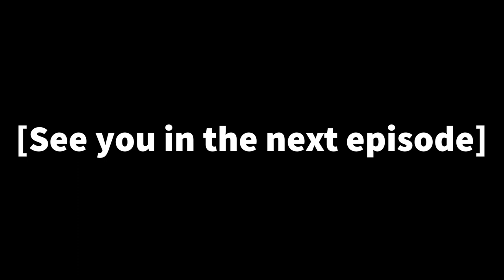Olympia Soiree Part 86 (Oh my Yosuga...This is gonna be a long night.)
And a long video y'all. But it was still too juicy just to cut it at a shorter point.